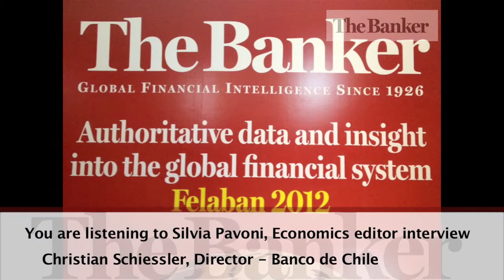Christian Schiessler, Director, Banco de Chile - View from Felaban 2012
Silvia Pavoni, The Banker's economics editor, speaks with Christian Schiessler, Director of Banco de Chile, at the 2012 Felaban meeting in Lima, Peru.